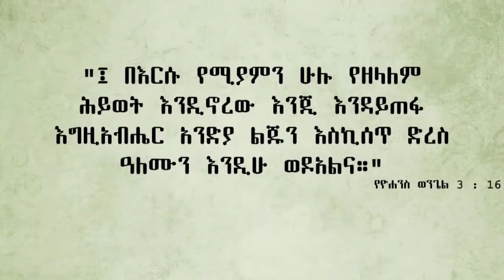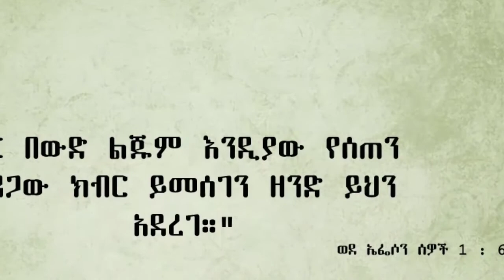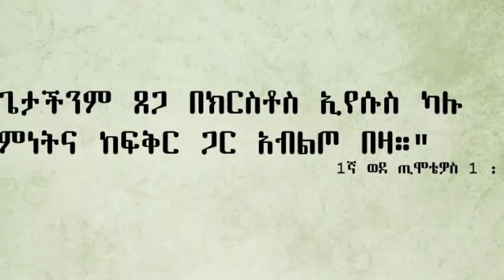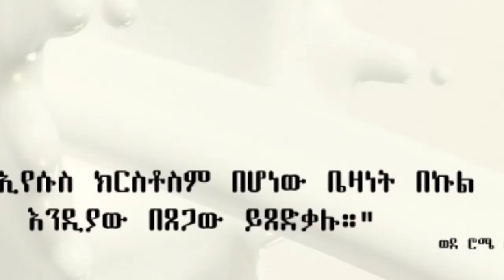ተምር ይትረሴ | Tsegaye birhanu New Guragigna መዝሙር | Temer yitrese